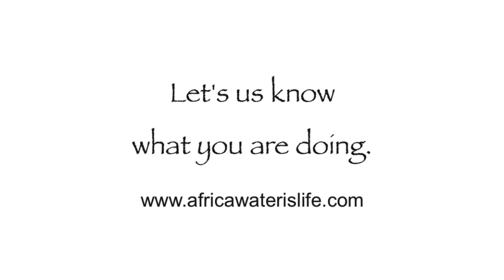Grey Eagle Snow Plow Campaign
The Grey Eagle Neighborhood is raising awareness and funds to help raise money for World Hope International to drill wells in Africa. This is just one of many ways volunteers are helping to make a difference for those without clean water.